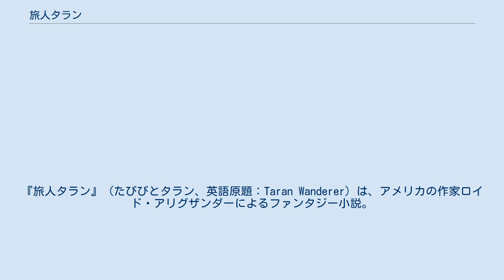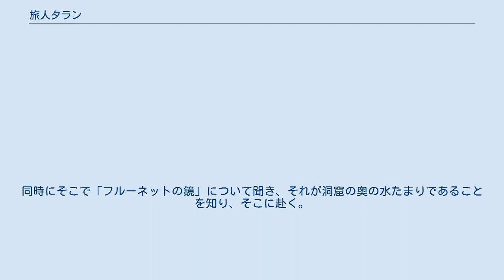旅人タラン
『旅人タラン』（たびびとタラン、英語原題：Taran Wanderer）は、アメリカの作家ロイド・アリグザンダーによるファンタジー小説。
1967年刊行。
「プリデイン物語」全5部作の第4巻。
 リールの城の冒険でエイロヌイを救い出したタラン。
エイロヌイに好意を抱きプロポーズしたいと思っているが、王女である彼女に対して自分の出自が不明なことから思いを告げられずにいる。
 そして、タランは自分の出自を探るために彼の友人ガーギと共に旅に出る。
 冒険の途中でタランの父だという男に出会ったり、剣や布織り、陶芸について習う機会をえる。
 タランはエイロヌイへの愛を実感するが、自分の出自の謎がどうしても気になり、ダルベンの許しを得て、ガーギを伴って旅に出た。
まず彼が目指したのはモルヴァの沼地で、3人の魔女に尋ねることだった。
しかし彼女らは取引を拒否し、その代わりに「フルーネットの鏡」という言葉を口にする。
彼はスモイト王のところを訪ねて、次の旅に備えようとするが、そこで彼の支配下の武将のもめ事に割り込んで解決する。
スモイト王は彼に「息子にならないか」と持ちかける。
 彼はここで出会ったフルダーと共に再び旅に出て、そこで蛙を拾うが、それは実は魔法をかけられたドーリだった。
彼から話を聞いて、妖精族に魔法をかけることを可能にした魔法使いモルダと出会い、打ち破る。
さらに進んで、そこでならず者集団のドーラスと出会い、戦って負ける。
 さらに旅を続けて小さな谷に住む農民クラドックと出会う。
話をする内、彼はタランが自分の息子だという。
タランは旅を終え、彼と共にその谷で生活を始める。
しかしその冬、事故があり、彼は命を落とし、その時タランが息子だというのが嘘であることを告げる。
 彼はこれを期に、探索の目的を変え、自分の生き方そのものを求めることとする。
フルダーの勧めもあり、彼は様々な職人たちが住まう自由コモット人の所へさすらい人を名乗って向かう。
 彼はまず何でも拾いもので生活するフロニオに出会い、しばらく生活を共にする。
彼のやり方がわかったところで、それが自分の求めるものではないと判断、次へ移動、そうして彼は次に鍛冶屋のヘフィズ、機織りのドイバックの所へ赴き、弟子入りしたものの、それらも彼の求めるものではなかった。
それでもそれによって自分の剣とマントを自ら作り上げた。
 次に彼は陶工のアンローに出会い、これこそ自分の道と考える。
しかし、研鑽の結果、自分にはその才能がないことを思い知らされる。
アンローは彼に荷物の運搬を頼み、そこで彼は略奪者として再びドーラスに出会い、村人を指揮して彼の率いる集団に反撃、これを打ち破って村を助ける。
同時にそこで「フルーネットの鏡」について聞き、それが洞窟の奥の水たまりであることを知り、そこに赴く。
彼が見たのは、単なる自分自身の姿だった。
彼はそれで自分の求めたものを得たのであった。